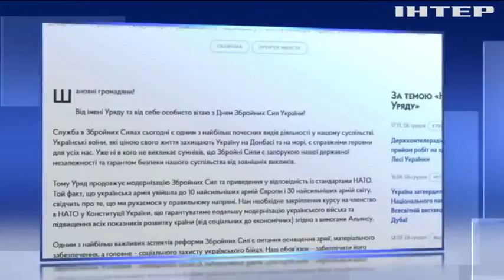Уряд сприятиме фінансуванню та оснащенню військових - Володимир Гройсман